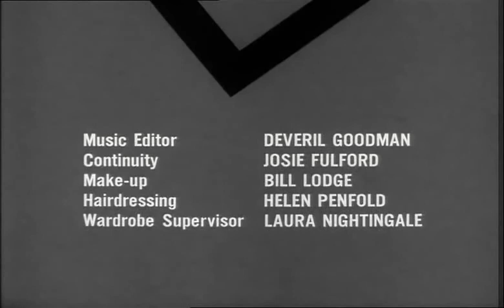Le Saint - Saison 4 Episode 8 Les bijoux de Donna Luisa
Deux femmes pour le Saint : la veuve d'un président sud-américain déchu et une jolie fille rusée impliquée dans la préparation d'une révolution.

Avec :
Roger Moore : Simon Templar
Gary Raymond : Gilberto Arroyo
Vivienne Ventura : Consuela Flores
Nancy Nevinson : Dona Luisa Arroyo
Arnold Diamond : Colonel Latignant
Leonard Sachs : Deigo Ramirez
Michael Wynne : René
David Jackson : Chico
Nicholas Donnelly : Jean
Terry Yorke : Sancho